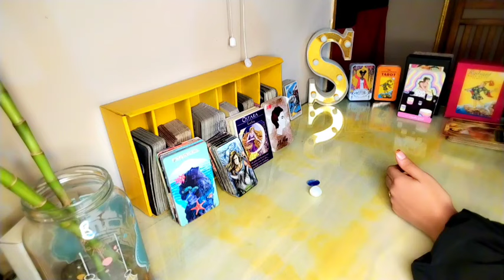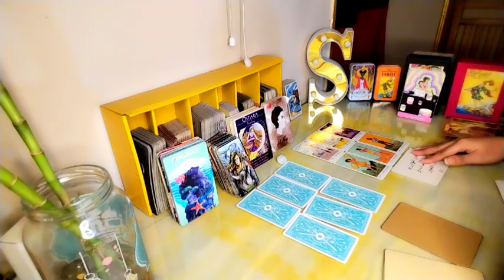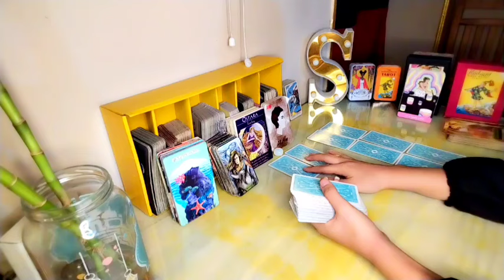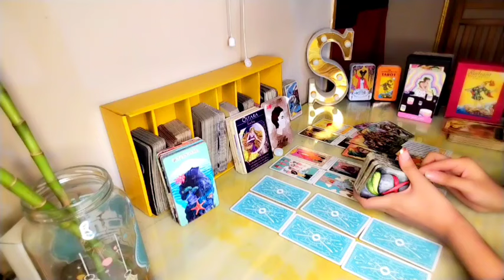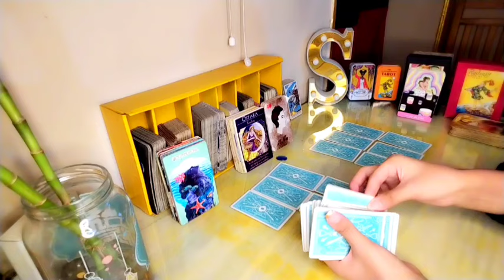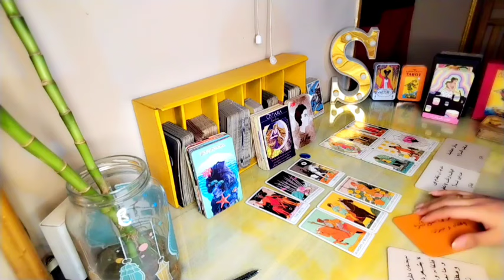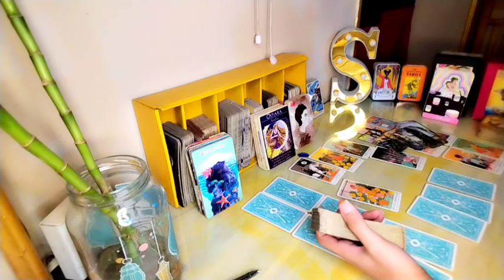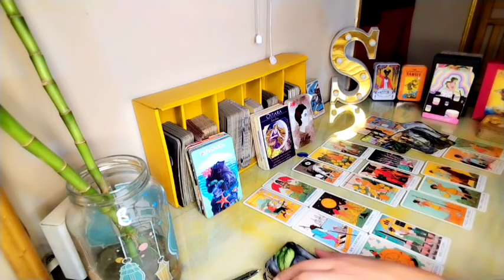الكراش الصامت الغامض 🐢ما نوع اعجابه بك وماءا يشعر بالتحديد تجاهك هل فى خطوات قادمة من هذا الشخص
المجموعه الأولى ♥ أ ظ ز ط ق و ت د ش م ع ى ر ف
 المجموعة الثانية  🕊ب خ س ح ك ه‍ ث ذ ص غ  ل ن ج ض